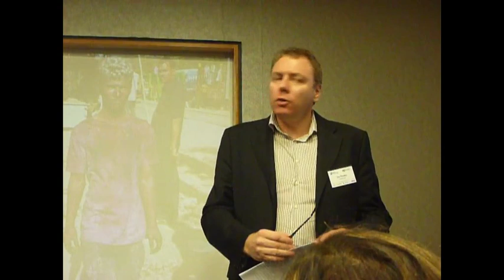Success in Asia presentation by Tim Thodey, CEO, FRAMECAD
View Tim's presentation from the seminar: 'Success in Asia' on his experiences and insights on doing business in India and China.